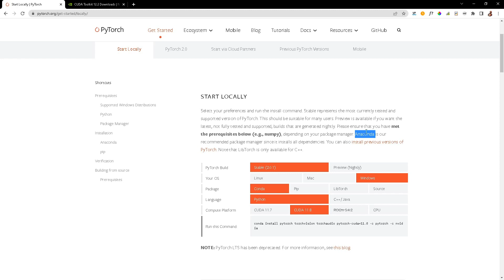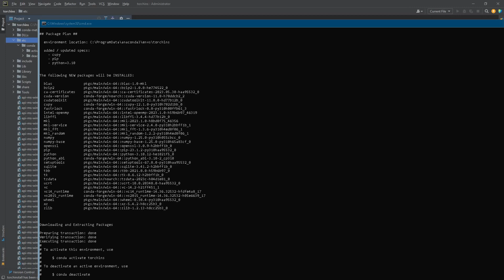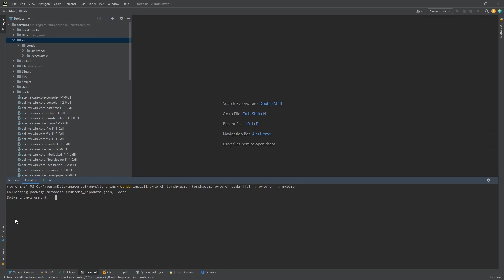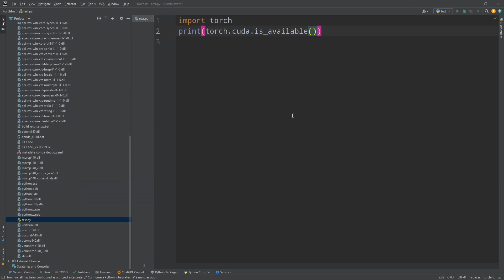Como instalar PyTorch, torchvision, torchaudio com Nvidia CUDA em 2023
Bem-vindos ao meu canal! Neste vídeo, vou guiar você passo a passo na instalação do PyTorch, torchvision e torchaudio, tudo com suporte para CUDA, usando a plataforma Anaconda.

O PyTorch é uma poderosa biblioteca de aprendizado de máquina de código aberto que tem conquistado a comunidade de ciência de dados e desenvolvedores de inteligência artificial. Com sua flexibilidade e eficiência, é uma ferramenta essencial para trabalhar com redes neurais e algoritmos de aprendizado profundo.

Mas, às vezes, instalar o PyTorch e suas extensões pode ser um desafio, especialmente quando se deseja usar a aceleração GPU do CUDA para maximizar o desempenho. É aqui que entra o Anaconda, uma plataforma de gerenciamento de pacotes e ambientes que simplificará todo o processo.

Ao longo deste vídeo, você aprenderá:

Como instalar o Anaconda no Windows.
Configuração de um ambiente virtual para garantir uma instalação limpa e independente.
Instalação do PyTorch, torchvision e torchaudio com suporte para GPU utilizando o CUDA.

Não importa se você é um iniciante ou um entusiasta experiente de aprendizado de máquina, este guia completo irá levá-lo desde o início até a execução do código em seu ambiente com aceleração GPU.

Prepare-se para embarcar nesta jornada de aprendizado e aprimoramento de habilidades em inteligência artificial. Vamos juntos criar um ambiente robusto para trabalhar com PyTorch e expandir nossos horizontes no mundo do deep learning!

Não se esqueça de se inscrever no canal e ativar o sininho para receber notificações sempre que eu lançar novos conteúdos relacionados ao aprendizado de máquina, programação e ciência de dados. Deixe seus comentários e dúvidas abaixo, estou aqui para ajudar!

Aproveite o vídeo e vamos começar a construir nosso caminho para o sucesso na inteligência artificial! 💻🚀